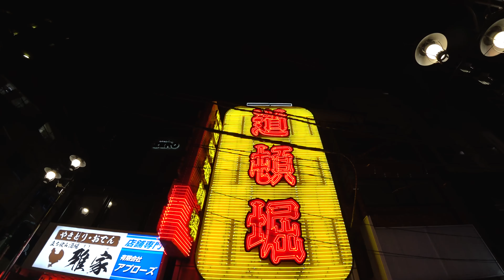Japan April 2018 Pt 1